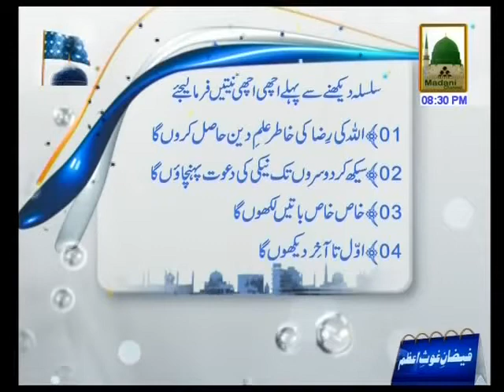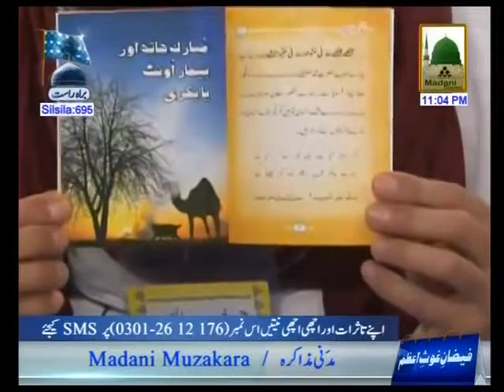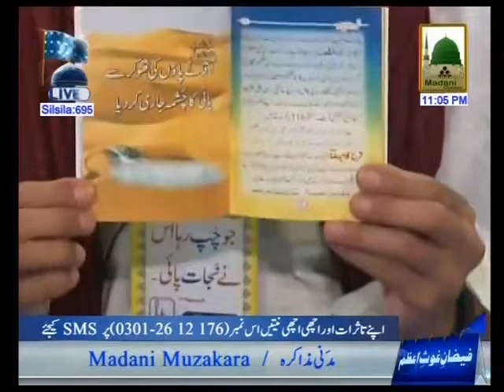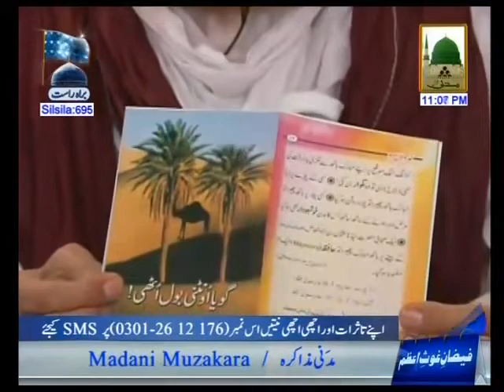Madani Muzakra Ep#695 Part 01 (08 February - 08 Rabi ul Akhir)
Shaikh e Tareeqat Ameer e Ahle Sunnat Maulana Ilyas Qadri distributed very good Madani Pearls about - Faizan e Ghous e Azam - in one of the famous Program of Madani Channel namely; Madani Muzakra.